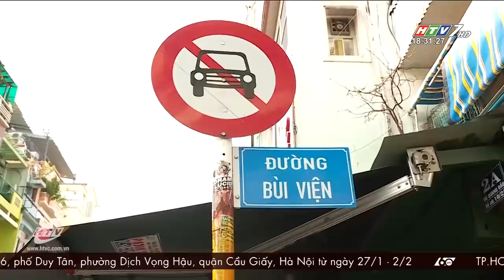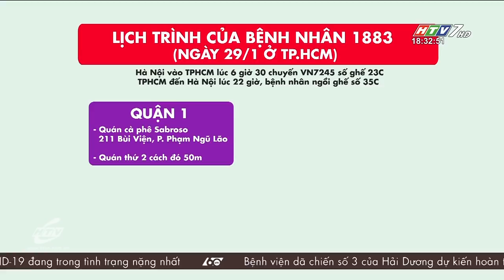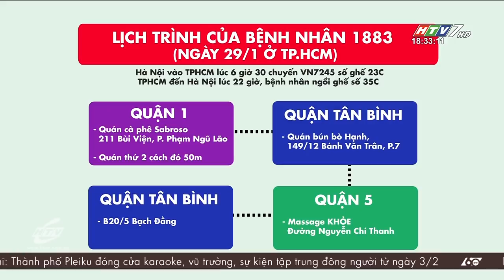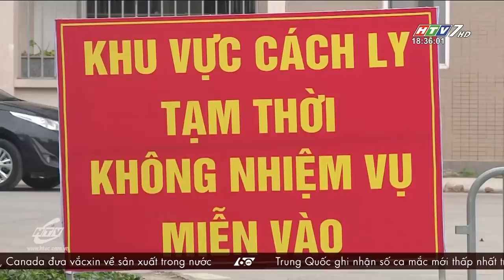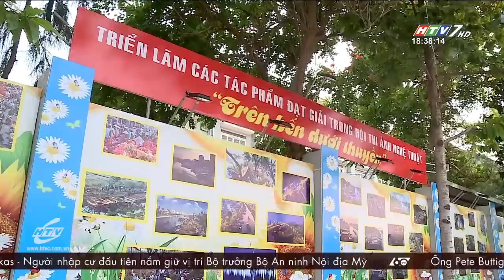60 Giây Chiều - Ngày 03/02/2021 - HTV Tin Tức Mới Nhất